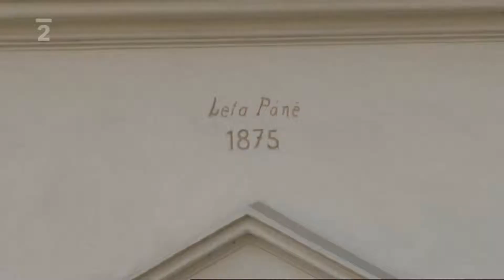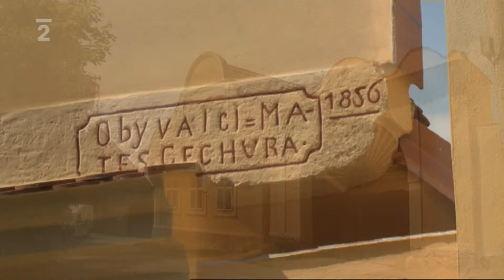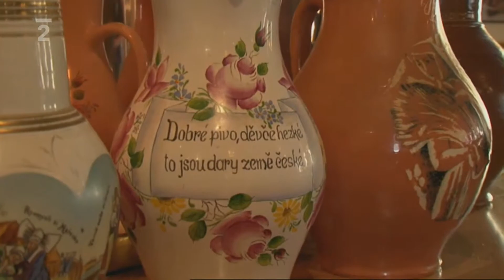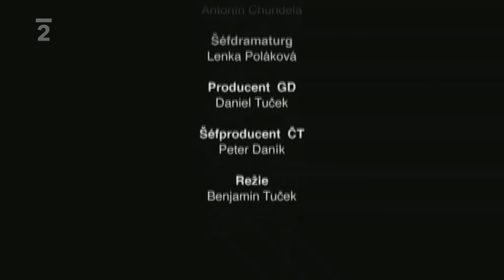Vesnicopis Plzeň - Černice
Černice -- unikátní středověká osada, kterou prošla gotika, renesance i klasicismus (2011). Pořadem vás provede Lumír Tuček

Pod pojmem „lidová architektura" si představíme jihočeské statky nebo malebné roubenky. Jen málokdo by ale s tímto pojmem spojoval Plzeň. Přitom na okrajích západočeské metropole se dochovala řada vesnic s pozoruhodnými soubory lidového stavitelství!

Plzeňské vesnice se v minulosti těšily zvláštnímu postavení. Většinu jich od středověku vlastnilo přímo město Plzeň. Vesnice tak tvořily přirozené hospodářské zázemí bohatého města, které jim poskytovalo odbytiště a ochranu, venkov zase životně důležité zemědělské produkty.

K význačným vesnicím patří Černice, Lobzy, Křimice se zámkem a řadou sochařských děl, Hradiště se železářským hamrem. Mnoho zajímavých staveb mohou nabídnout i Radčice, Radobyčice, Litice, Doudlevce, Újezd, Bukovec nebo Červený Hrádek.